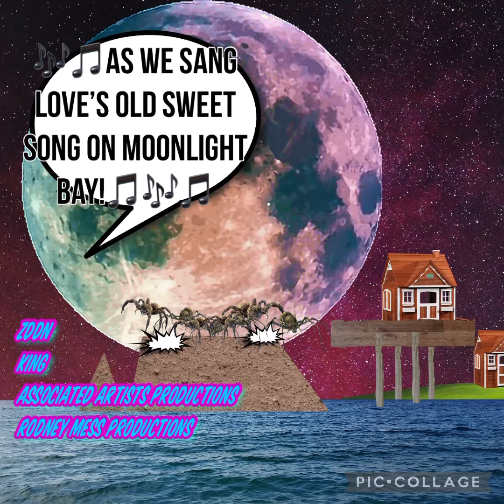Zddn - KING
And
Rodney Mess Productions
Presents
YouTube’s Eight Legged Freaks

Dog and Docks